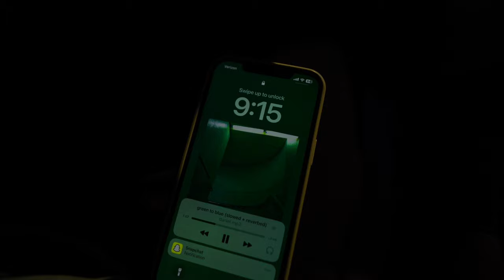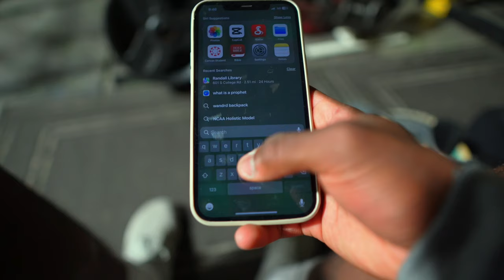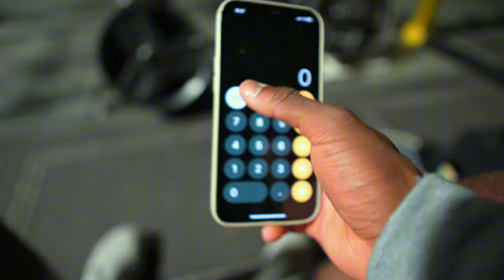Simply Training Harder | A Day In The Life of A College Baseball Player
Hey thank you guys for watching! Your support means so much to me. Here’s my link tree to my other socials. Win The day!!

- Jandc bats "ZAY10" at checkout Custom Wood Baseball Bats - J and C Bat Co
- "VELOIH" at checkout VeloTee | THE BAG THAT MAKES YOU BETTER